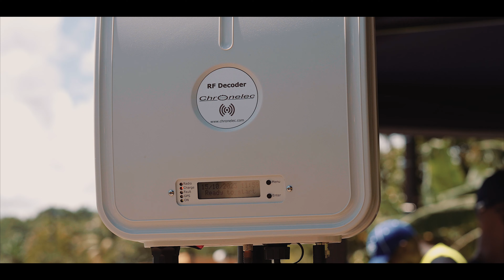COURSE DE CÔTE STE MARIE 4K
Je vous présente mon petit film de la course de côte qui à eu lieu à SAINTE MARIE - MARTINIQUE.

cadreur : Gus Visual Studio
Réalisateur : Gus Visual Studio
Production : Gus Visual Studio
Drone FPV : Matéo
Drone Mavic : Gus Visual Studio

Matériel :
- Gopro 10, insta GO 360
- Sony A7IV + RS3 mini
- FPV 5" + Mavic 3